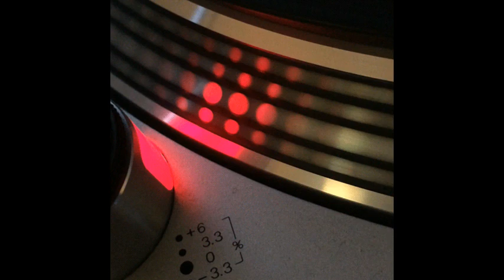M.T.M. - Meteme - 1993